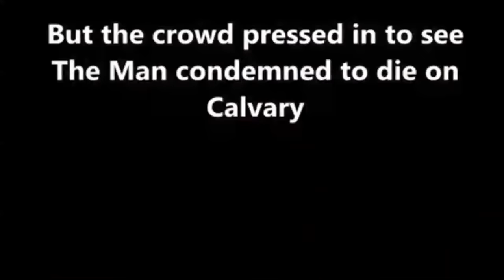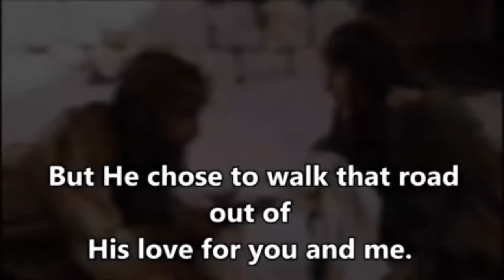LIVE || GOOD FRIDAY SERVICE II St Catherine of Alexendria Church, Sé Catedral II OLD-GOA